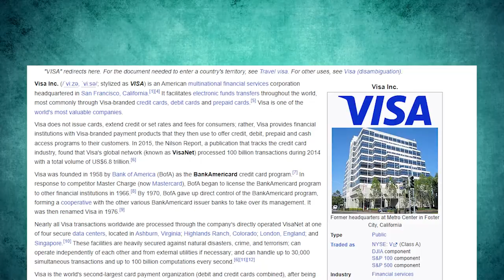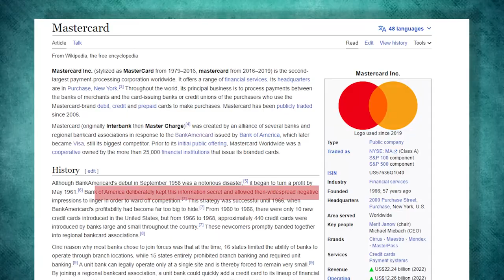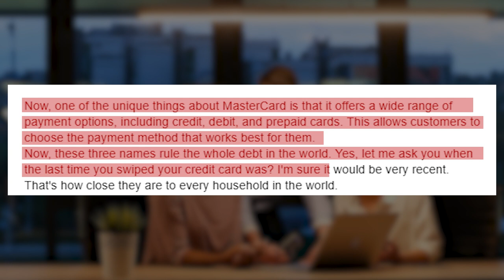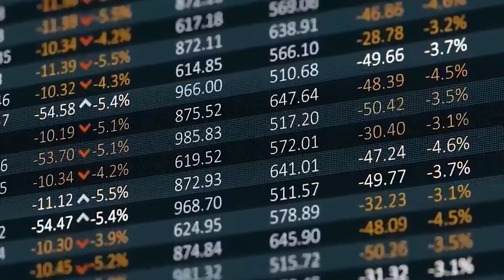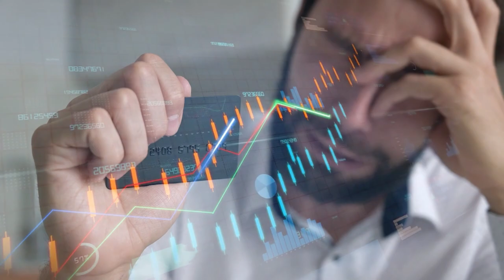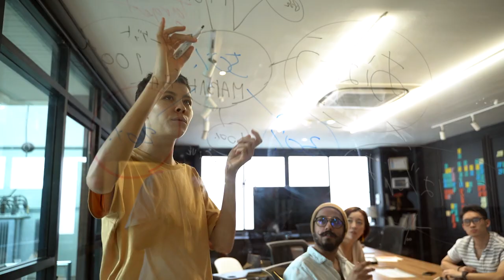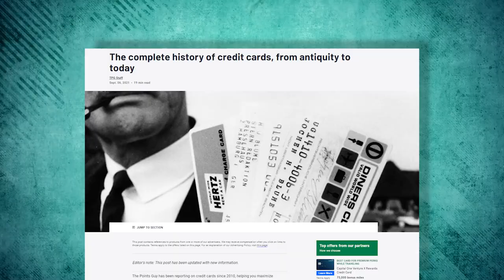The Biggest Financial Scam: How Credit Cards Keep You Poor?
The Biggest Financial Monopoly: This Is How Visa, American Express, and MasterCard Credit Cards Keep You Poor And Monopolize Debt

Ever wondered why it's so hard to escape debt in this day and age? It's all thanks to three familiar names: Visa, Amex, and MasterCard.

What if I told you that these credit card giants have been colluding to create a monopoly of debt?

Today we're about to dive deep into one of the biggest financial conspiracies in history. And once you see the whole picture, you'll never look at those little plastic cards the same way again.

The financial industry is a pretty big place! It's a massive world of numbers, calculations, and rules that most of us don't fully understand. And that's where our story begins. You see, there are three names that dominate the world of credit cards: Visa, Amex, and MasterCard. These companies have become household names over the years, and they're known for providing us with a convenient way to pay for things without the need for cash. Now when did it all begin?
You see, credit cards weren't always around. In fact, it wasn't until the mid-20th century that credit cards began to appear on the scene. The first credit card was created by a man named Frank McNamara, who came up with the idea while dining out with friends. He realized he had forgotten his wallet and was forced to call his wife to bring him cash. From that moment on, he knew there had to be a better way.

1. Diners
2. Citibank
3. Sillicon Valley
4. Chase Bank
5. Bank of america
6. Wellsfargo
7. Cirus
8. Maestro
9. American Express
10. American Express Black
11. Priority Pass
12. Personal Finance
13. Business Administration
14. Financial Education
15. Interest Rate
16. Ryan McInerney
17. Michael Miebach
18. Stephen Squeri
19. JP Morgan
20. Jamie Dimon
21. Amex
22. Credit Score